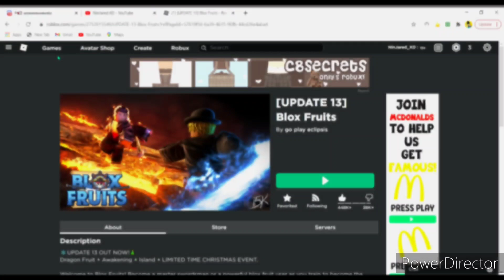Blox Fruits - Rubber Trolling!!!